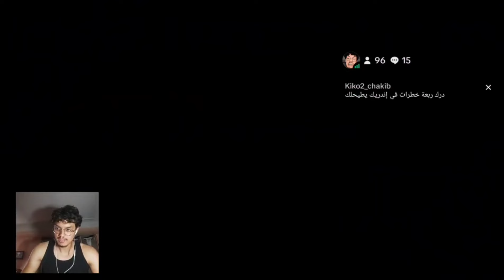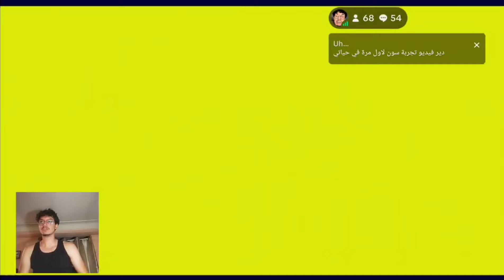جاني أصغر مهاجم فاللعبة 🔥🔥